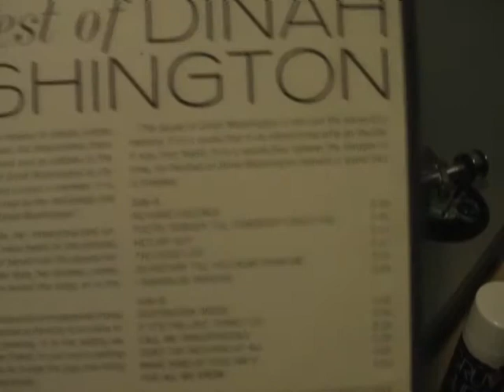Dinah Washington - Destination Moon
Dinah Washington (August 29, 1924 -- December 14, 1963), born Ruth Lee Jones, was a blues, R&B and jazz singer. She has been cited as "the most popular black female recording artist of the '50s", and called "The Queen of the Blues". She is a 1986 inductee of the Alabama Jazz Hall of Fame, and was inducted into the Rock and Roll Hall of Fame in 1993.